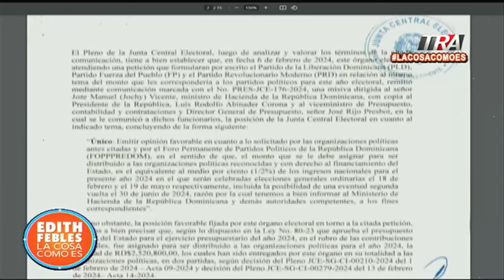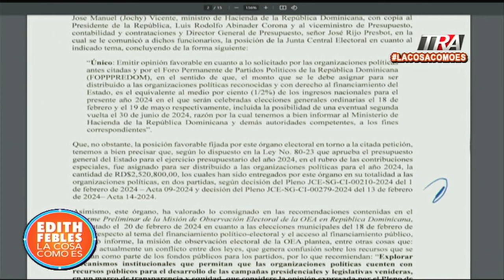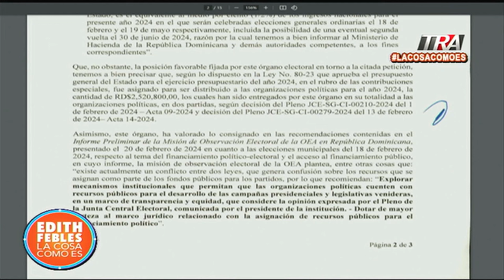ONU y RD buscan crear puente aéreo para enviar ayuda humanitaria en Haití